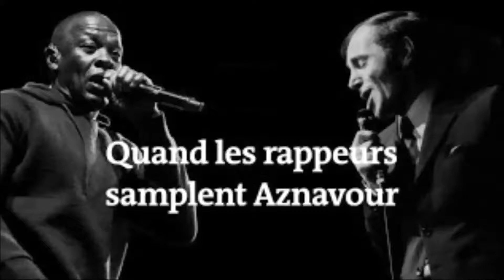🎀 Quand le rap sample Aznavour, l'influenceur du Hip Hop ...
De Dr Dre à Passy, quand les rappeurs samplent Aznavour, mais a priori, rien ne pourrait relier le titre « Parce que tu crois » de Charles Aznavour et « What’s the Difference » de Dr Dre. La première chanson est sortie en France en 1966. La seconde date de 1999 et se trouve sur l’album 2001, référence du gangsta rap américain. Et pourtant, quand on écoute la musique, la partie instrumentale est une version ralentie de l’introduction du titre d’Aznavour. Le rappeur et producteur a aussi intégré un sample de « A ma fille » dans le titre « Firm Fiasco » sur lequel rappent Nas, AZ, Nature et Foxy Brown en 1997.

Et Dr Dre n’est pas le seul à avoir puisé dans les musiques du chanteur. Dans « Emeutes » de Passi et dans « Le Plaisir de l’effort » de Psy4 de la rime, on retrouve une partie de l’ouverture de « Désormais » (1969). Tandis que Sniper a samplé la partie de guitare de « La Mamma » (1963). Exploration de cinq morceaux de Aznavour samplé par des musicien hip-hop.

Charles Aznavour est mort le 1er octobre à l’âge de 94 ans. Il est l’auteur de plus de 1 400 chansons.